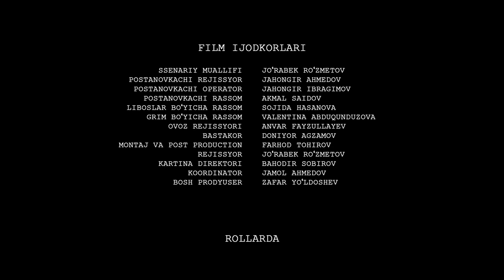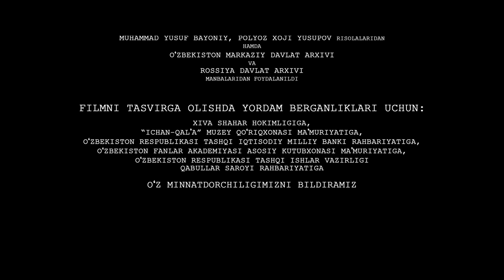Islomxo'ja (o'zbek film) | Исломхужа (узбекфильм)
Сценарий муаллифи: Журабек Рузметов
Постановкачи режиссер: Жахонгир Ахмедов
Постановкачи оператор: Жахонгир Ибрагимов
Постановкачи рассом: Акмал Саидов
Бастакор: Дониёр Агзамов